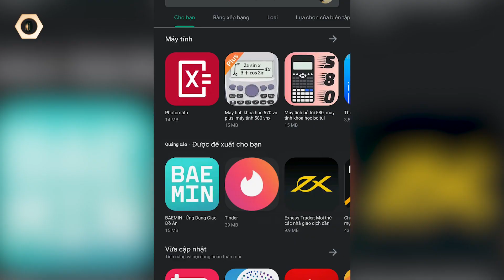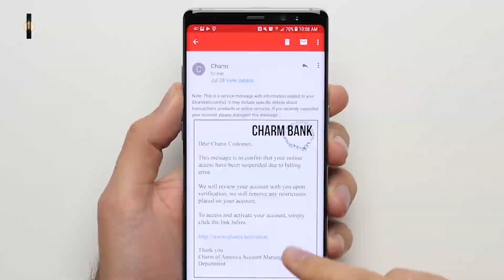Cảnh báo FACEAPP: Ứng dụng tiềm ẩn sự nguy hiểm!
Ứng dụng FaceApp 1 lần nữa nổi như cồn trên mạng xã hội Facebook và Instagram,... Người Việt đua nhau sử dụng FaceApp với khả năng cho phép chúng ta thấy được hình ảnh bản thân khi “chuyển giới”. Tuy nhiên, mấy ai biết được rằng, đằng sau những thú vui ấy là mối nguy hiểm không tưởng. Cụ thể như thế nào các bạn hãy cùng mình theo dõi ngay video dưới đây nhé!